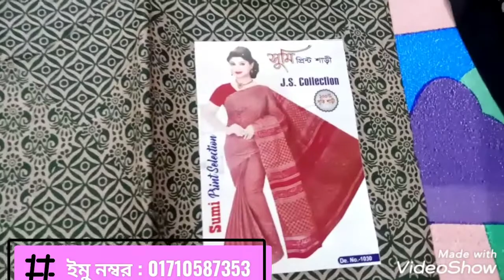খুবই কম দামে পাওয়া যাচ্ছে টাংগাইলের শাড়ী ও প্রিন্টের শাড়ী পাওয়া যাচ্ছে মাত্র ২০০ টাকায়। big ofer